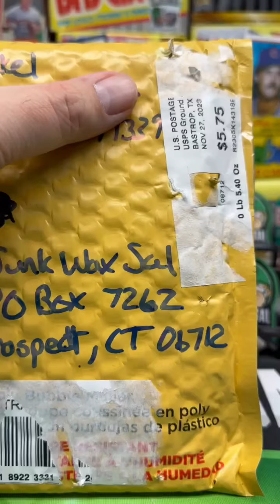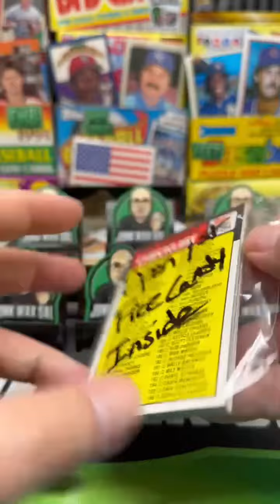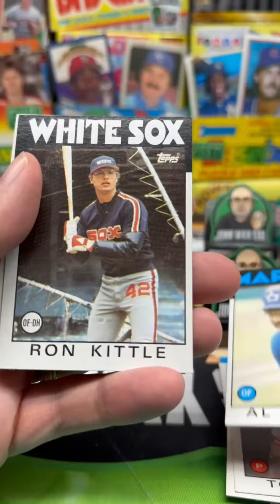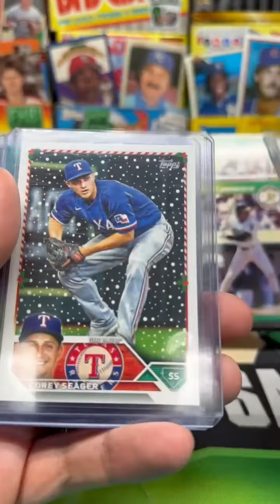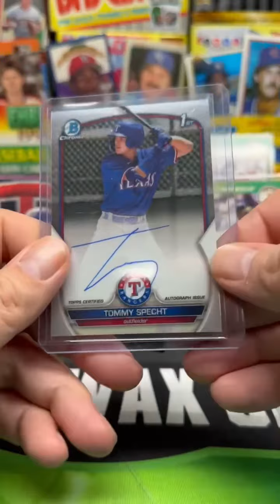Mail Day! Thanks to @mattbeckel in Texas, home of the World Champion Texas Rangers!